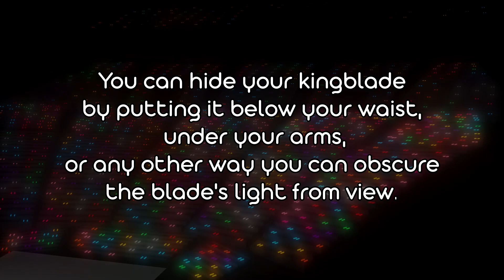AqouRainbow Instructional Guide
This iteration of the original 3D Demonstration features subtitles and color coded lyrics to go through the overall technique and timing of the AqouRainbow Project. Please watch this video to gain an understanding of how we can accomplish our goal. With only 9 days left to go until the live, as of posting this video, the Team would like to thank you for all your support as we reach the peak of our efforts. Let's prepare to shine!

This animation was made possible thanks to @melodychiart on tumblr!

Animations were spliced and given subtitles by @bearsketches.

Let's make this vision come true for Aqours!